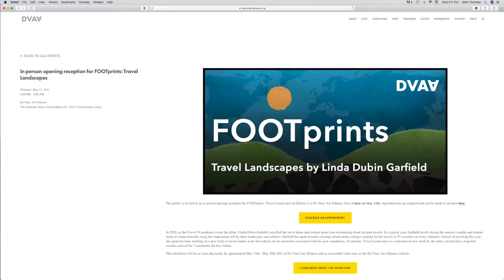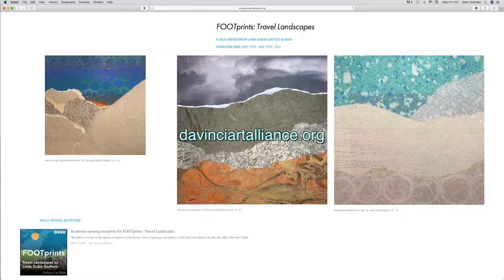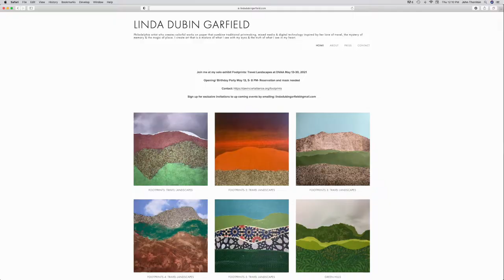Linda Dubin Garfield, Art, Travel, and Generosity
Linda Dubin Garfield's upcoming show at DaVinci Art Alliance will feature art made from memory of traveling the 7 continents. She is using her show to help raise money for the non-profit group Women International Leaders, which empowers women with micro loans which can make a huge difference in their lives.